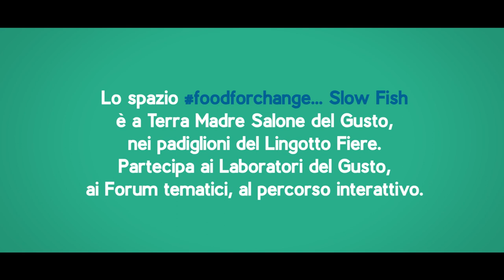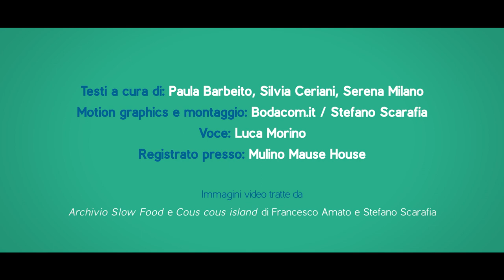Food For Change - Slow Fish